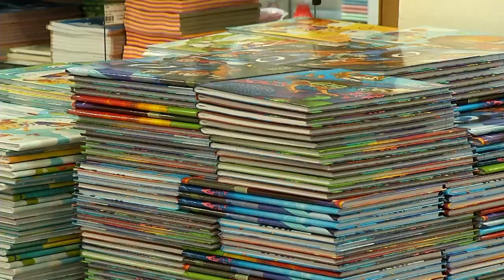Corrida pelo material escolar: Pais precisam redobrar atenção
A corrida pelo material escolar aquece o comércio de Manaus. E os pais precisam redobrar atenção para itens proibidos na lista.

📺 Assista nossa programação completa no canal 10.1 | SBT Manaus